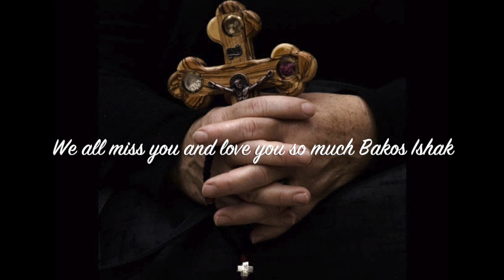Bakos Ishak, RIP 30/1-2014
Dad, I do not know where to start ... Thanks for everything you taught me, thanks for the nice love you showed me and my siblings. And a big thank you for the love you showed our mother, it was the most important part of your life! I'm incredibly proud to have had you as my best friend, my role model, my father. I will do my utmost to spread the knowledge and love you gave me to my own family, relatives and friends. I'll try to get people to see you through me! I love you infinitely, and I miss you more and more each minute that passes. I know you are watching over me from heaven, my own lovely angel! / / Your son, Martin Ishak